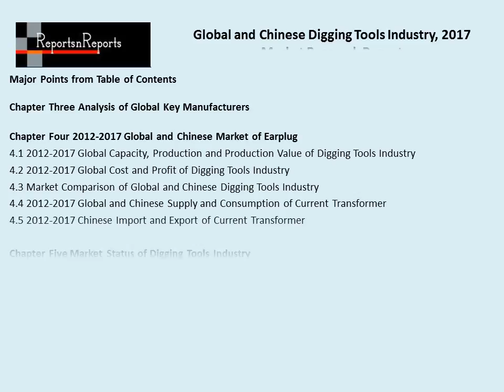Digging Tools Market Overview, Trends and Industry Growth Analysis Research Report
The Global and Digging Tools Market, 2017 Market Research Report provides a unique tool for estimating the market, highlighting opportunities, and supporting strategic and tactical decision-making. This report recognizes that in this rapidly-developing and competitive environment, up-to-date marketing information is essential to monitor performance and make critical decisions for growth and profitability.  For more details